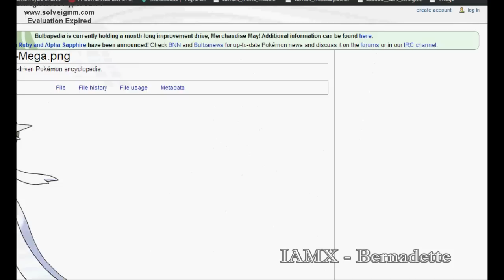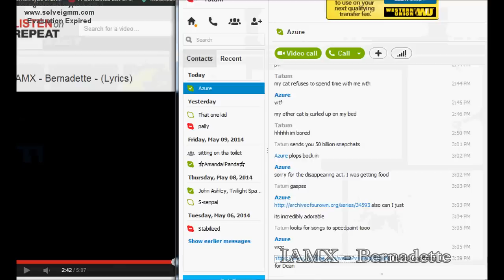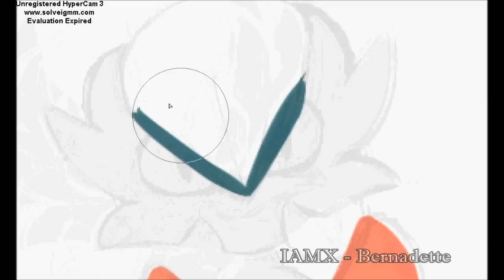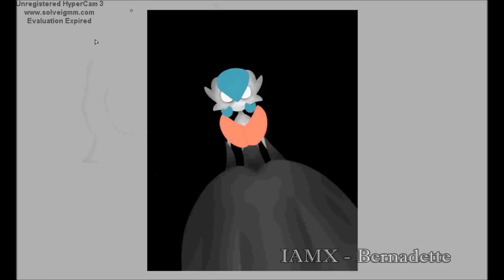Bernadette Speedpaint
"Gardevoir has the ability to read the future. If it senses impending danger to its Trainer, this Pokémon is said to unleash its psychokinetic energy at full power."

don't fuck with a trainer who has a gardevoir okay

Time Taken - ~1hr 30 min.
Programs Used - Huion Tablet + Paint Tool SAI
Song - IAMX - Bernadette
Mega Gardevoir belongs to Nintendo